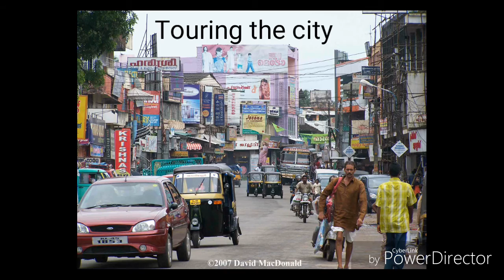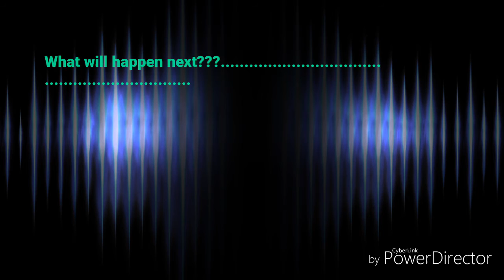Interpreter of Maladies movie trailer